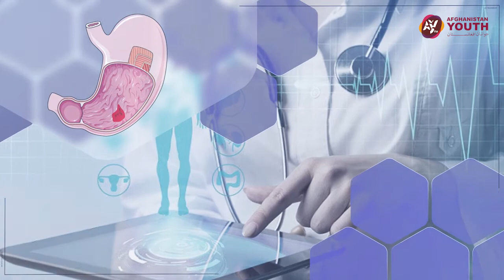Your Health-Epi 03/صحت شما- قسمت سوم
در این برنامه داکتر عبدالتمیم جدا نايب خیل را در رابطه با تداوی معتادین با خود داریم.

 صحت شما یک برنامه پزشکی بوده که فقط نگرانی های پزشکی را در بر می گیرد. هر هفته یک پزشک برای بحث در مورد موضوع انتخاب شده مربوط به صحت سلامت مهمان خواهد شد. بیشتر تمرکز این برنامه بالای بیماری ، علائم ، اقدامات احتیاطی و درمان آن بیماری است که بیشتر در بین مردم شایع است و برای مردم آگاهی دهی میکند.

Your Health is a medical program that only covers medical concerns. Each week there will be a doctor to discuss the elected health-related topic. It mostly focuses on the disease, symptoms, precautions, and treatments of that illness that are more common among the people and enlighten people in an appropriate way.